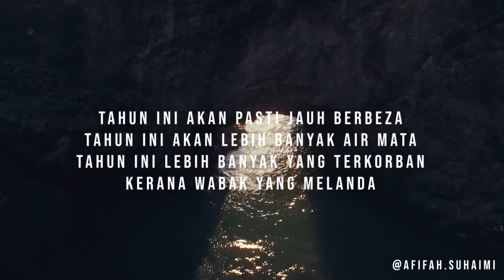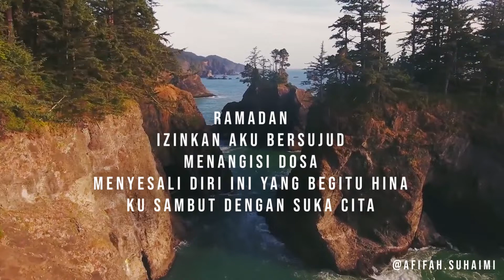SAJAK CHALLENGE (FESTIVAL RAMADHAN 2020)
Afifah Nabilah Binti Mohd Suhaimi